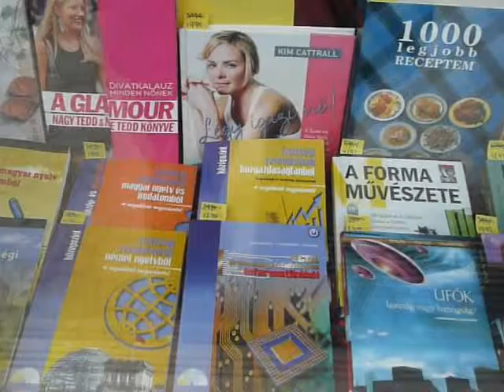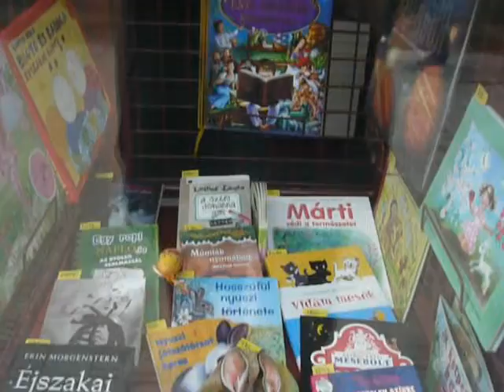GÉNIUSZ KÖNYVÁRUHÁZ MISKOLC 2012.04.11.